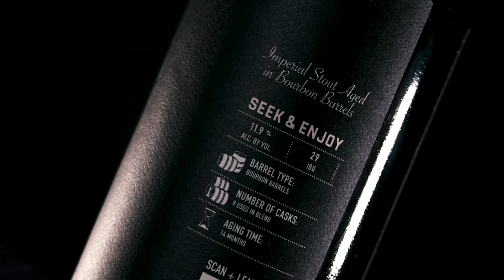Breakside Brewery: 2021 Barrel Series Launch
Breakside Brewery: 2021 Barrel-aged series launch with Space Music and Cute Metal, we unveil our new approach to blending barrel-aged stouts.

Back in 2019, we began an ambitious multi-year project to revamp how we conceive of and produce  our barrel-aged strong beers. Instead of brewing discrete batches for single release at a future date, we decided to treat our strong ales more like the beers in our mixed fermentation cellar. Each finished beer would be a blend of carefully-selected casks from a wide range of different 'thread' beers in our cellar. We would blend casks to suit a concept, limiting ourselves to barrels that we considered to be at their peak and ready to blend in service to a specific target. Beginning in 2019, we designed fifteen different stout recipes for barrel-aging. Each is distinct with its own character and emphasis; all of them are rich, high gravity, and designed to hold up against intense spirit barrels and the impacts of wood and time. These barrel-aged stouts are a labor of love, demanding long brew days, extended tank times, and careful handling during aging. The first of these batches went into barrels in February 2019. Now beginning in 2021, we are thrilled to unveil these new, small volume blends. Hope you love these beers.

Coming in at around 11.9% ABV.

Must be 21+ to purchase and drink.